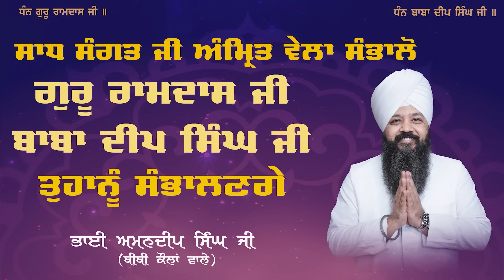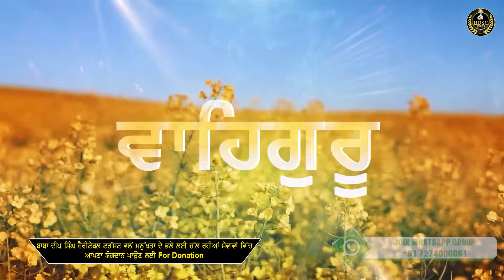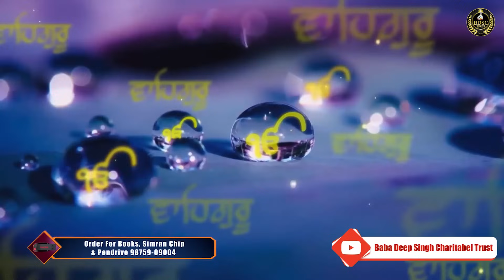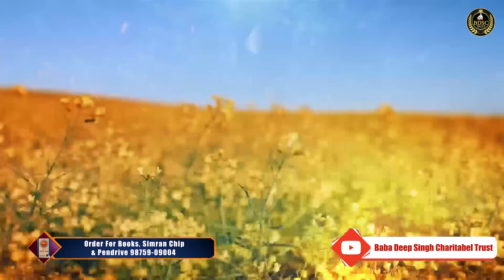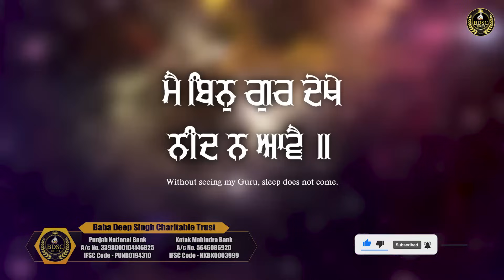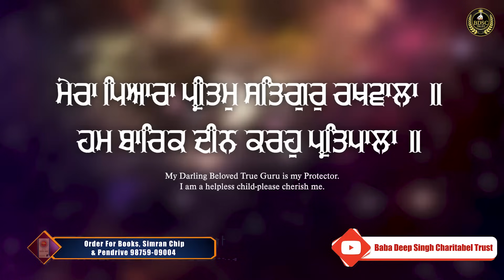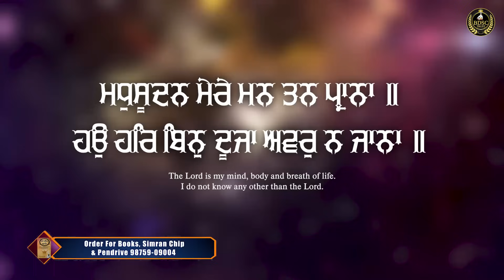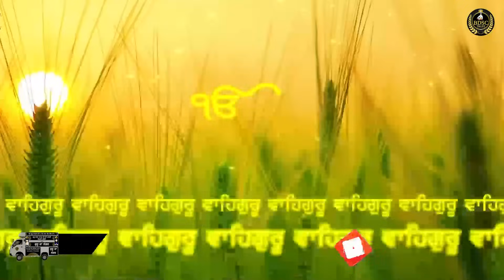Waheguru Simran || Main Bin Gur Dekhe || Day 4 || Bhai Amandeep Singh Ji || Bibi Kaulan Ji Wale